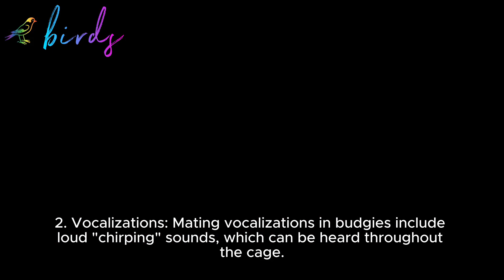what are the signs of budgies mating?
parrot,
are parrots smart,
are parrots good pets,
are parrots op,
are parrots intelligent,
are parrotlets loud,
are parrotlets good pets,
are parrots self aware,
are parrots affectionate,
are parrots dangerous,
are parrots aggressive,
can parrots really talk,
can parrots understand what they are saying,
can parrots talk,
can parrots have conversations,
can parrots understand humans,
can parrots fly,
can parrots sing,
can parrots communicate with humans,
can parrots swim,
can parrotlets talk,
what did parrot eat,
what did parrot eat in minecraft,
how did parrots evolve to talk,
how did parrots talk,
what did the parrot say in big brother,
did pirates have parrots,
dad did you hear about the possessed parrot,
why did you do that i don't know parrot,
what did baby parrot eat,
what did the parrot say in big brother naija today,
do parrots know what they're saying,
do parrots really talk,
do parrots understand what they say,
do parrots talk,
do parrots understand human language,
do parrots make good pets,
do parrots like music,
do parrots come back if they fly away,
do parrots bite,
do parrots poop everywhere,
does parrot really speak,
does parrots understand what they say,
does parrot understand human language,
does parrots really talk,
does parrot bite hurt,
does parrot fish eat their eggs,
does parrot bite,
does parrot drink water,
does parrot speak,
what does parrot eats,
plum head parrot,
red head parrot,
parrot singing old macdonald had a farm,
old macdonald had a farm parrot,
they had the same idea parrots,
why pirates have parrots,
what movies have parrots,
congratulations you have a parrot modern family,
the smallest parrot you have ever seen,
best parrot to have as a pet,
can you have a conversation with a parrot,
have a laugh mickey's parrot,
modern family you have a parrot,
how parrots talk,
how parrots see the world,
how parrot speak,
how parrots talk like humans,
how parrots mate,
how parrot sleep,
how parrot can talk,
how parrots sleep at night,
how parrots feed their babies,
how parrot broke his pc,
is parrot os better than kali linux,
is parrot lucky for home,
is parrot halal in islam,
is parrot a good pet,
is parrot halal,
is parrot illegal in india,
is parrot os good,
is parrot os good for programming,
is parrot os good for hacking,
is parrot drawing,
what should parrots eat,
what parrot should i get,
what should we give parrot to eat,
should i get an african grey parrot,
my parrot is vomiting what should i do,
what should i feed my parrot,
how many times we should feed baby parrot,
what should we feed to a baby parrot,
my parrot fish laid eggs what should i do,
what kind of parrot should i get,
as parrot world,
this parrot was possessed,
mittu was a parrot,
cocktail parrot was,
what parrots eat,
what parrot eat in minecraft,
what parrots like to eat#shorts thenia bob tv,
what parrots like to eat,
what parrot is right for me,
what parrots talk,
what parrot modern family,
what parrot to get,
what parrots see,
when parrots were discovered,
when parrot start talking,
when parrots attack,
when parrot give egg,
when parrot is sick,
when parrots lay eggs,
when parrots talk,
when parrot start flying,
when parrot gets ring,
where parrots live,
where to pet a parrot,
which parrot is best for talking,
which parrot is best for you,
which parrot is best for home,
which parrots talk,